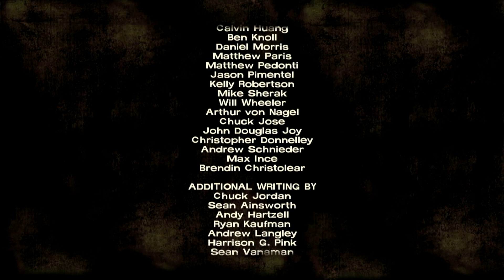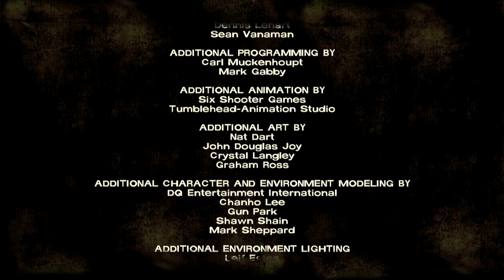Chapter 6 The Walking Dead Telltale Series, "Starved for Help." Season 1, Episode 2, Part 3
Sixth installment.

This is the first play-through of The Walking Dead Season 1, Episode 2: "Starved for Help" Part 3.  This season will features cameos from characters like Herschel and Glenn.  On this play-through, I choose Doug, do not choose Lilly, and choose not to tell the group about my "health issue."  This version will favor Luke and Jane and play through the repercussions of their influence.  Check out how these decisions play out and how dialogue and choices on this play-through will vary from future play-throughs.  Choices will have consequences in this season and seasons to come.  Future episodes to follow very soon!